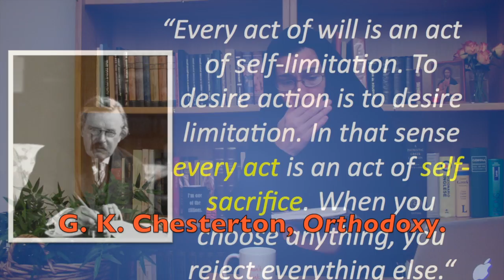Coffee Break w Sr. Vassa 5: Self-Limitation & Will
Subtitles: ENGLISH, RUSSIAN and ROMANIAN
On preparing for Christmas during Advent and the Nativity Fast. A brief, 2-minute Christian reflection, hosted by Dr. Sr. Vassa Larin of the University of Vienna, Austria.

We associate fasting, zillions, naturally with self-limitation, and some of us might be procrastinating about
beginning our fast and re-focusing on the up-coming feast. Because we do tend to procrastinate about something we perceive from its negative side; something we perceive perhaps  as a big “no,“ rather than a big “yes.“ So I would like to suggest to you that fasting is actually a big “yes“ rather than a
“no.“ It is an act of will, with a very clear vision or goal in mind: the vision of the upcoming feast, in this case the birth of our Saviour in Bethlehem. In this decisive act of taking on a conscious preparation for this event, in body and in soul, we are saying “yes“ to embracing the feast, together
with the community of our tradition. The reason this involves self-limitation is, really, that any act of will is tied to self-limitation, as very helpfully G. K. Chesterton points out in this wonderful little book that I happened to be looking at recently. It‘s called “Orthodoxy“ – you probably already know this book. Anyway, here Chesterton writes that: “Every act of will is an act of self-
limitation. To desire action is to desire limitation. In that sense every act is an act of self-sacrifice. When you choose anything, you reject everything else.“ So, that might be obvious, but, as we limit ourselves in certain ways these weeks before Christmas, let‘s remember this obvious fact: that we do so because we want to